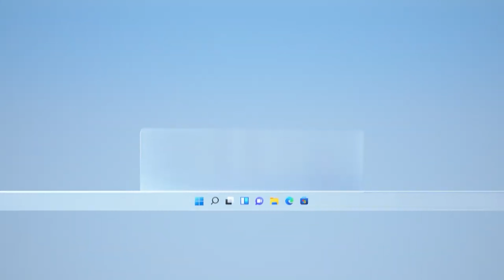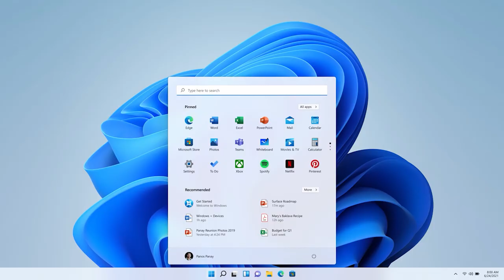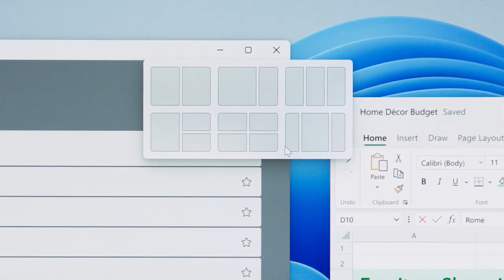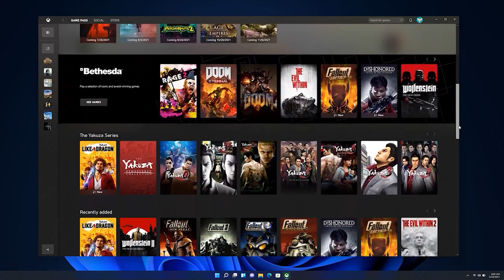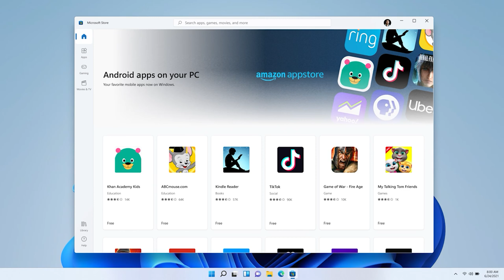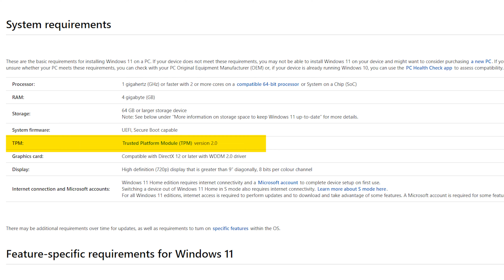Windows 11 n'est pas qu'un simple upgrade !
Entre mon test de la version de Windows 11 qui a fuité et les diverses annonces de Microsoft, il apparaît clairement que Windows 11 sera un upgrade majeur par rapport à Windows 10.

✅ TECH DADDY :
Bonjour, moi c'est Erwin, la chaîne c'est TechDaddy et chaque semaine on va parler des news tech et de mes tests de produits tech. Que ce soit un smartphone, une tablette, une caméra, un appareil photo ou un assistant virtuel, on couvre tous les sujets liés aux nouvelles technologies.